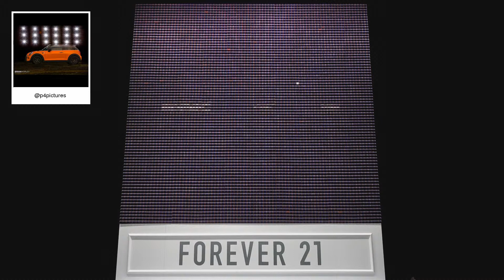F21 Thread Screen